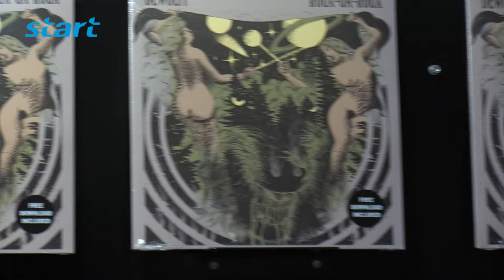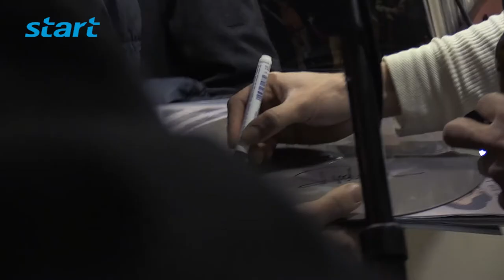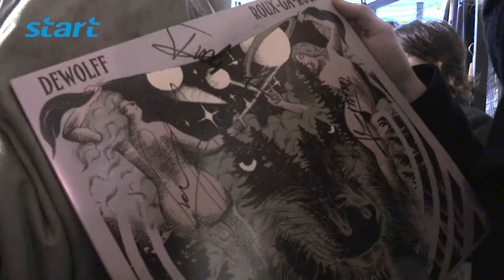DeWolff "Roux-Ga-Roux" presentatie Music Machine Sittard